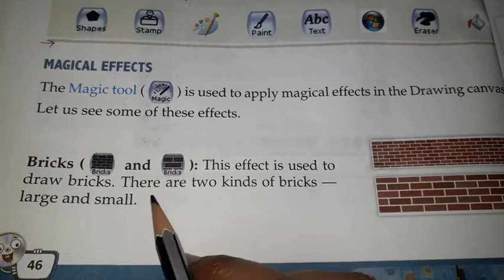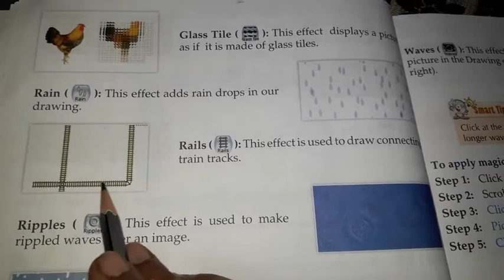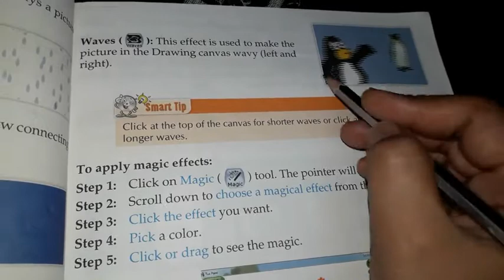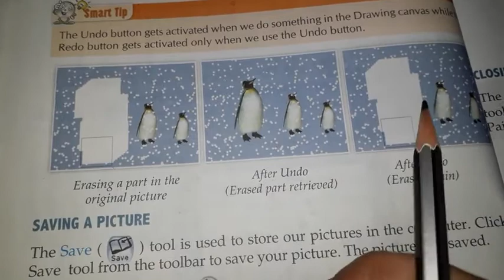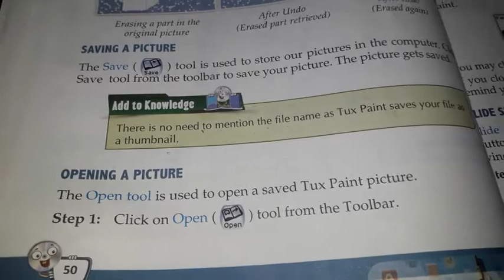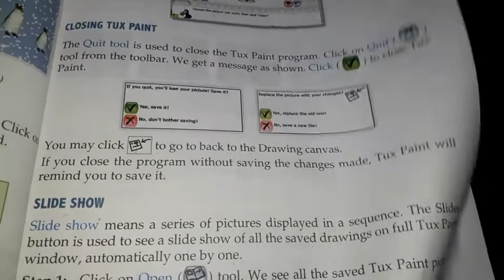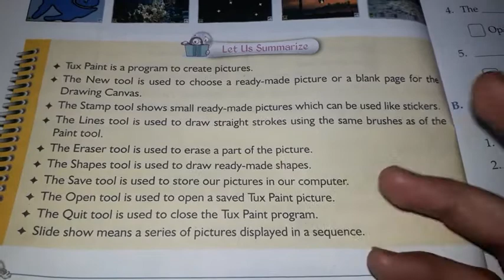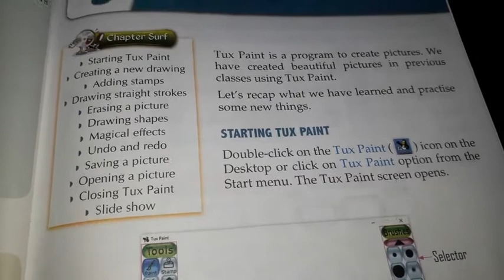Seema Jangra# Fun In Tux Paint#Part II For Grade 3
Seema Jangra